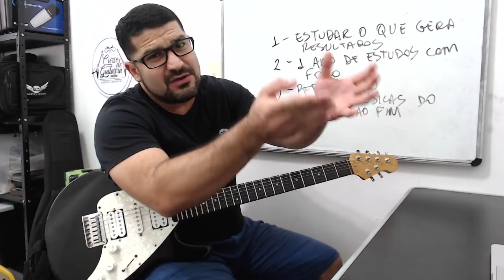CRONOGRAMA DE ESTUDO SIMPLES - AULA DE GUITARRA